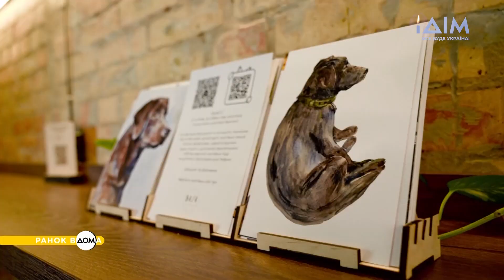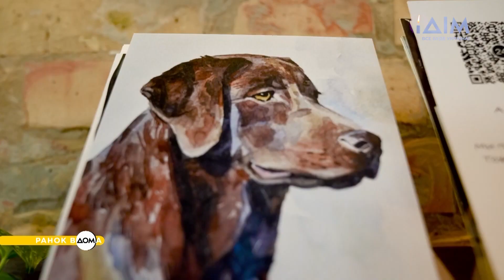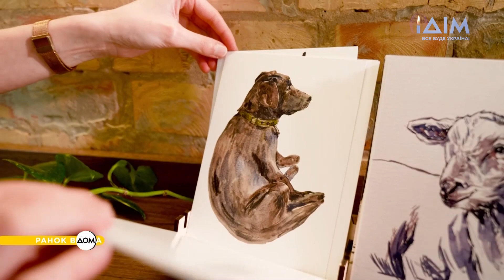Підтримка притулків тварин. Купуй листівку – допомагай чотирилапим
У петфрендлі-кав'ярні "31/1 Кавабар" можна не лише випити смачної кави, а й підтримати чотирилапих, придбавши листівку.
Власниця закладу разом із київською художницею Тетяною Животковою ініціювали проєкт, який допомагає притулкам. Ідея виникла цілком випадково. Більше – дізнавайтеся у "Ранку Вдома".